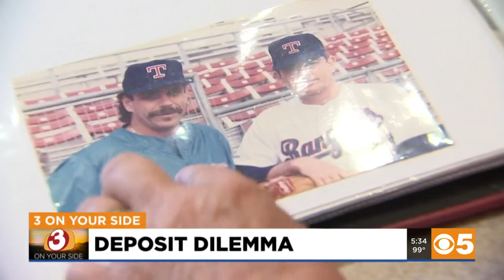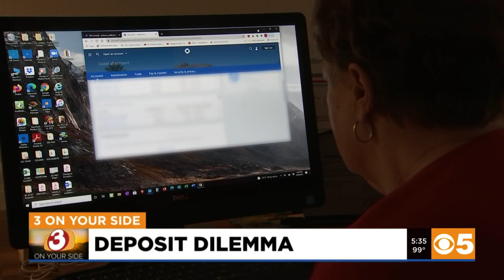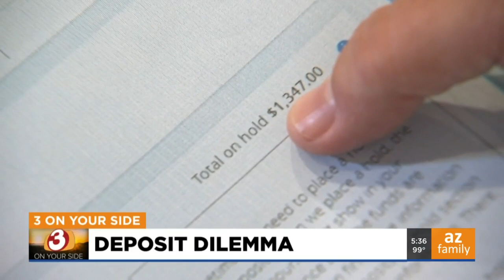Sun Lakes woman says social security deposit was frozen by bank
A woman from Sun Lakes turned to 3 On Your Side after she said the bank mistakenly put a hold on a social security deposit, blocking her from accesssing the money.